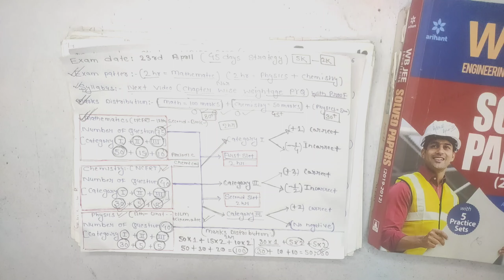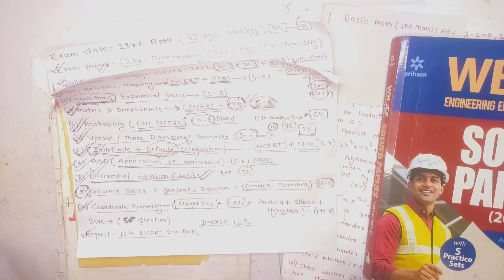Wbjee 2022 math strategy to score 90+🤝 || wbjee maths important chapters 2022 || PYQ Discussion 💯🔥💯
Wbjee 2022 ❤❤❤

Bitsat Crash course 2022 for English and logical reasoning 🔥🔥🔥

chemistry notes